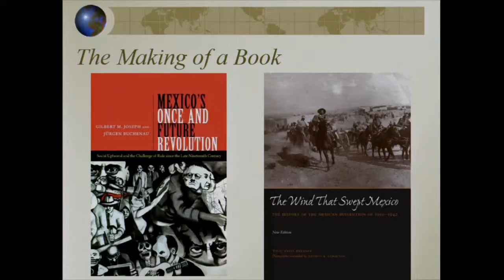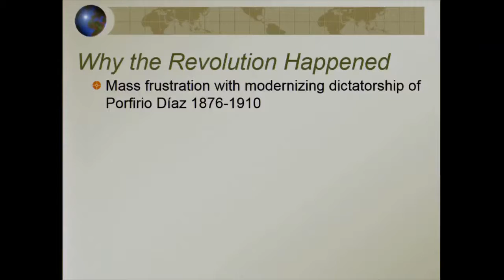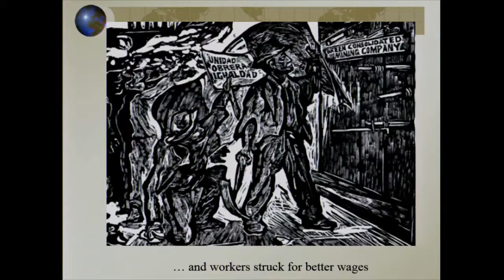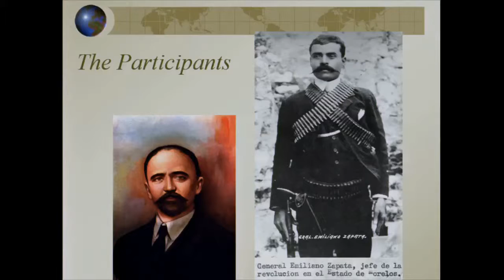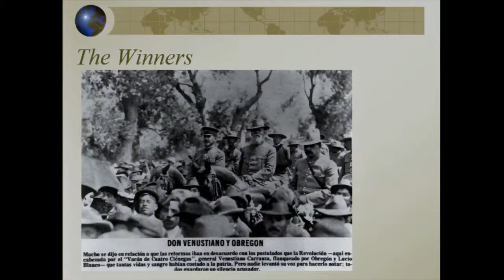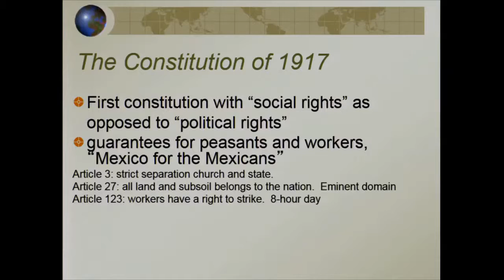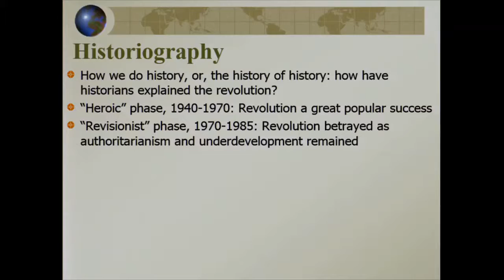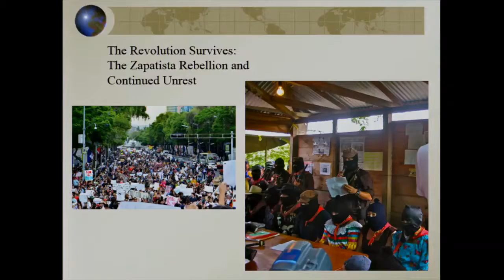2015-2016 Personally Speaking Series - Jürgen Buchenau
Jürgen Buchenau is a professor and chair of the History Department in UNC Charlotte’s College of Liberal Arts & Sciences.

His concise historical analysis of the Mexican Revolution explores the revolution's causes, dynamics, consequences, and legacies. Its varied perspectives include those of campesinos and workers; politicians, artists, intellectuals and students; women and men; the well heeled, the dispossessed, and the multitude in the middle. In the process, the book engages major questions about the revolution: How did the revolutionary process and its aftermath modernize the nation's economy and political system and transform the lives of ordinary Mexicans?

Rather than conceiving the revolution as either the culminating popular struggle of Mexico's history or the triumph of a new (not so revolutionary) state over the people, the book examines the textured process through which state and society shaped each other. The result is a lively history by Buchenau and co-author Gilbert M. Joseph of Mexico's "long 20th Century," from Porfirio Díaz's modernizing dictatorship to the neoliberalism of the present day.

Jürgen Buchenau, who earned his Ph.D. at UNC Chapel Hill, has authored and/or edited nine books, including the award-winning Plutarco Elías Calles and the Mexican Revolution (2007), and a textbook, Mexican Mosaic: A Brief History of Mexico (2008), currently in preparation for a second edition. He is editor of Viewpoints: Puntos de Vista: Themes and Interpretations in Latin American History, a book series with Wiley-Blackwell.

Buchenau currently is writing a history of the winners of the Mexican Revolution, a group of leaders from the northwestern state of Sonora that established the cultural, economic, and political blueprint of the modern Mexican state in the 1920s and early 1930s.

Jürgen Buchenau, Mexico’s Once and Future Revolution
Buchenau’s concise historical analysis of the Mexican Revolution explores the revolution's causes, dynamics, consequences, and legacies. The book examines the textured process through which state and society shaped each other. The result is a lively history of Mexico's "long twentieth century," from President Porfirio Díaz's modernizing dictatorship to the neoliberalism of the present day.